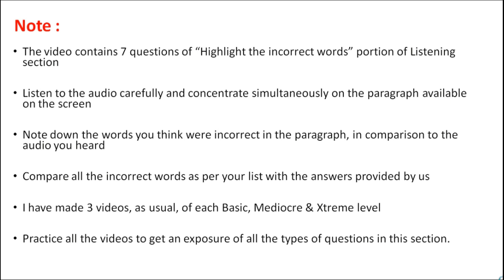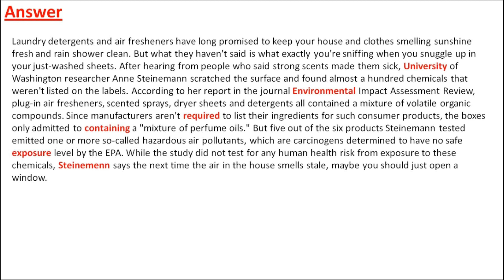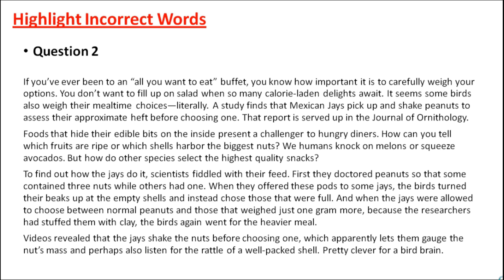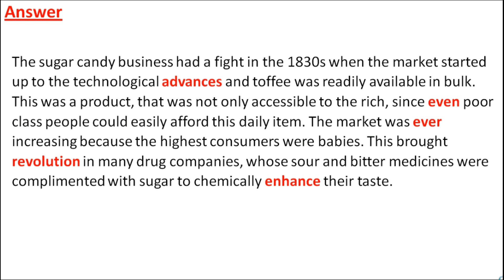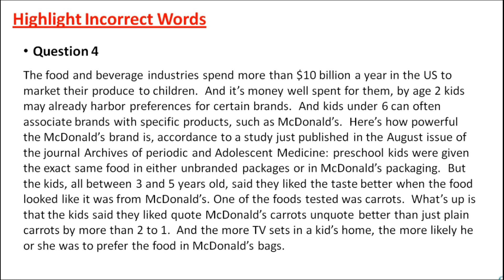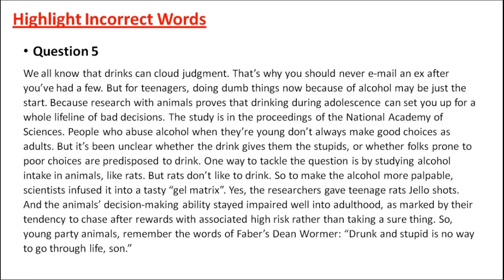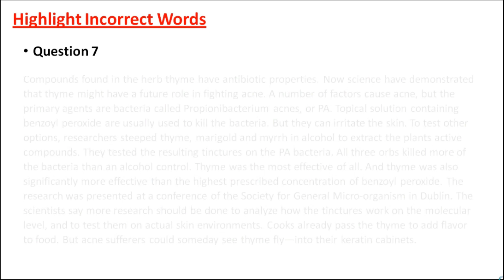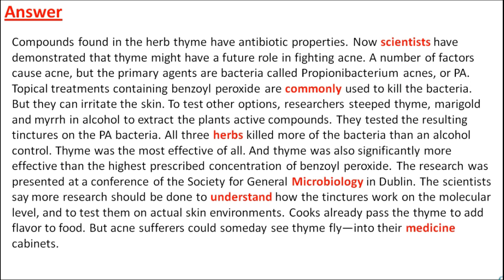PTE Academic - Highlight incorrect words with answers - Part 1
Hi Guys,

This video will help you practice highlight the incorrect words section of PTE - Listening. I have created 3 videos in the series. One of basic level, second of mediocre level & third of Xtreme level.

Please practice all of them in sequence in order to take the maximum benefit out of it. Please note the incorrect words and compare them with the answers.

Also please share your views, correction and any videos that you want us to make and help you practice more.